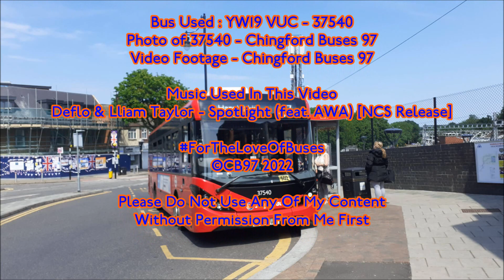Full Route Visual | London Bus Route 497 Harold Hill, Dagnam Park Sq. to Harold Wood YW19 VUC 37540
The 497 has been extended today from its current terminus on Hilldene Avenue in Harold Hill via Dagnam Park Drive, Leamington Drive and Petersfield Avenue to terminate on Dagnam Park Drive at the same location as route 174 terminates at. Towards Harold Wood Station 497 now runs via Dagnam Park Drive back to Hilldene Avenue.

A new timetable is now in place on route 497 with buses continuing to run every 30 minutes during the daytime on Monday to Saturdays and every 60 minutes after 2100 each night.

Unfortunately, due to low usage TFL have withdrawn the Sunday service on route 497.

The Route is alright and not too busy but it has been slow despite that the bus arrived on time.
London Bus Route - to
Bus Used :
Fleet Number :
Operated By :
Operated At : ()